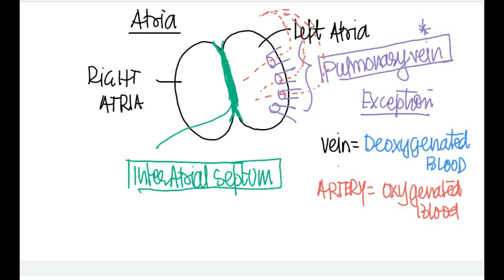Body Fluids and Circulation Biology class 11 NEET AIIMS and JIPMER 2020 | Lymph ( part 4)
Join our New Batch ( phy che and Bio ) on unacademy